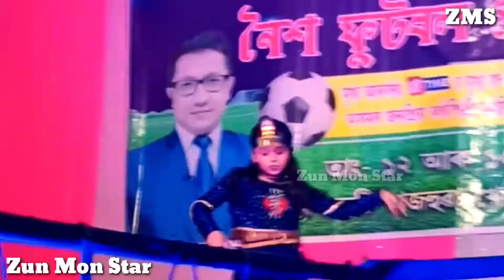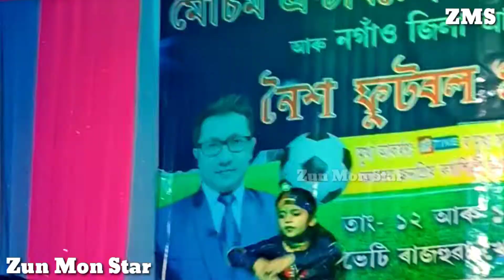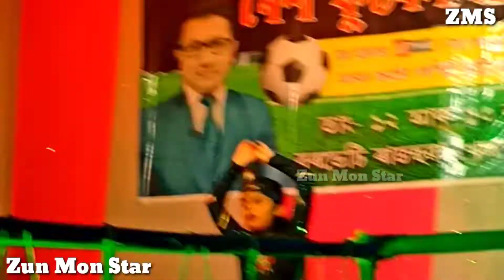Nagin Dance ll Video Song ll নাগীন ll Barbhet Public Playground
Little girls Dance ll Video Song ll নাগীন গান ll Barbhet Public Playground ‎@Zun Mon Star

Dear Viewers,
                I hope you are all well, this time I am uploading a new video to show you how a little girl is dancing and acting out a Nagin song at our Barbetti Public Playground.
      If you like it, please share Zun Mon Star

mai nagin naagin. naagin naagin. naagin dance nachna

Nagin song
Nagin song Video
Nagin
Nagin dance
Freshers Nagin dance
Local Dance
Local Freshers
Local Nagin dance
Nagin Local Dance
Barbetti Public Playground
Barbetti Public Playground New Video
Girls Nagin dance
Girls Dance
Little Girls Dance
collage studant
girls collage
short video
comedy video
dancing video
music video
drone short
drone video